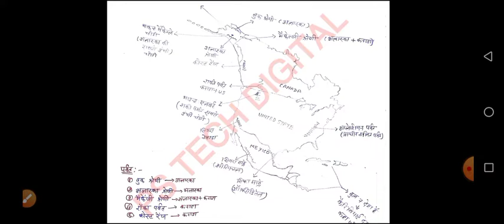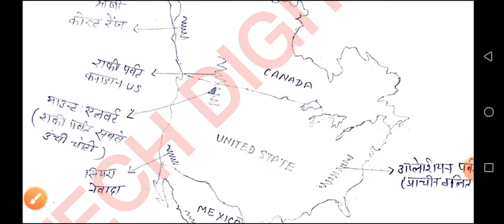महाद्वीप/ उत्तरी अमेरिका/Part-01/ Mahadvip/North America/TGT/PGT/LT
tgt geography,
tgt geography syllabus,
tgt geography class,
tgt geography question paper,
tgt geography best book,
tgt geography practice set,
tgt geography cut off 2021,
tgt geography previous year question paper,
tgt geography ke liye best book,
army tgt geography,
awes tgt geography class,
army tgt geography question paper,
up tgt geography,
up tgt geography syllabus,
up tgt geography syllabus 2021,
up tgt geography previous paper,
up tgt geography best book,
up tgt geography class,
up tgt geography paper 2021,
up tgt geography cut off 2021,
tgt geography book,
tgt geography best teacher,
tgt geography by khan sir,
tgt geography by mukesh sir,
tgt geography class exampur,
tgt geography combination,
tgt geography class chandra institute,
tgt pgt geography classes,
tgt geography utkarsh classes,
ctet geography,
ctet geography by danish sir,
ctet geography paper 2,
ctet geography marathon,
ctet geography by yogendra sir,
ctet geography class,
ctet geography notes,
ctet geography questions,
dsssb tgt geography syllabus,
tgt geography eligibility,
geography for tgt exam,
parth education tgt geography,
geography for tgt,
geography for tgt pgt,
geography for up tgt,
geography class for tgt,
tgt geography syllabus in hindi,
tgt syllabus geography in hindi,
tgt pgt geography chandra institute,
jharkhand tgt geography,
jharkhand tgt geography syllabus,
jharkhand tgt geography question paper,
jssc tgt geography,
tgt geography ka syllabus,
tgt geography ke liye book,
tgt geography ka paper,
pgt geography ki taiyari kaise kare,
tgt geography ki class,
tgt geography ka paper 2021,
tgt geography model paper,
up tgt geography marathon class,
tgt pgt geography model paper 2021,
tgt geography paper,
tgt geography paper 2021,
tgt geography preparation,
tgt geography paper 2019,
up lt grade political science,
pgt geography,
pgt geography syllabus,
pgt geography syllabus 2021,
pgt geography classes,
pgt geography previous year question paper,
pgt geography chandra institute,
pgt geography paper 2021,
pgt geography ke liye best book,
pgt geography paper,
pgt geography answer key 2021,
htet pgt geography answer key 2021,
pgt geography question answer,
pgt geography target with alok,
htet pgt geography answer key,
awes pgt geography syllabus,
aps pgt geography,
awes pgt geography,
up pgt geography,
up pgt geography cut off 2021,
up pgt geography syllabus,
up pgt geography paper,
up pgt geography best book,
up pgt geography paper 2021,
up pgt geography classes,
up pgt geography utkarsh classes,
pgt geography best book,
pgt geography book,
pgt geography by exampur,
pgt geography book list,
pgt geography best teacher,
pgt geography by khan sir,
pgt geography by chandra institute,
dsssb pgt geography book,
pgt geography dsssb,
dsssb pgt geography syllabus 2022,
dsssb pgt geography question paper 2018,
dsssb pgt geography female cut off,
up pgt geography final cutoff,
geography for pgt,
geography for up pgt,
fatehgarh haryana pgt geography,
pgt geography htet,
pgt geography in hindi,
pgt geography interview in hindi,
pgt geography syllabus in hindi,
pgt geography question paper in hindi,
htet pgt geography previous year paper,
htet pgt geography syllabus,
pgt geography interview,
kvs pgt geography,
kvs pgt geography syllabus 2022,
kvs pgt geography cut off 2019,
pgt geography waiting list,
geography pgt merit list 2021,
up pgt geography merit list 2021,
pgt geography marathon class,
pgt geography model paper,
pgt geography me kitne form bhare gaye,
dsssb pgt geography male cut off 2021,
pgt geography solved paper,
pgt geography selection process,
pgt geography solved paper 2021,

lt geography,
lt geography syllabus,
lt grade geography paper,
lt grade geography paper 2018,
lt grade geography book,
lt grade geography practice set,
lt grade geography solved paper,
lt grade geography best book,
lt 2018 geography,
lt grade geography answer key,
thermal belt geography,
pressure belt geography,
lt grade geography classes,
delta geography,
delta geography in hindi,
sundarban delta geography,
lt grade geography syllabus,
health geography,
lt grade geography chandra institute,
iit geography,
iit jam geography,
geography phd in iit,
net geography,
net geography channel,
net geography paper 2021,
old geography,
ppt geography,
geography ppt presentation,
net geography result,
net geography result 2021,
net geography review,
ugc net geography result,
ugc net geography result 2021,
ugc net geography revision,
nta net geography result,
ugc net geography review,
sst geography class 10 chapter 1 mcq,
sst geography class 10 chapter 2,
tgt geography,
tgt geography syllabus,
tgt geography class,
world geography,